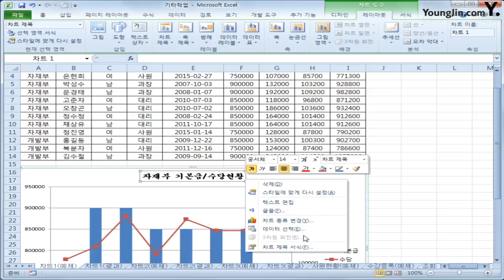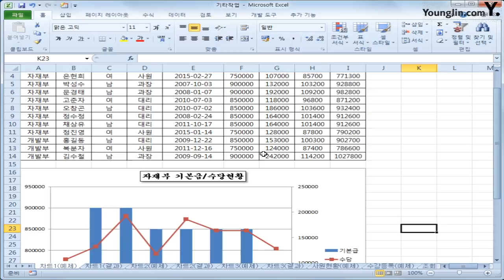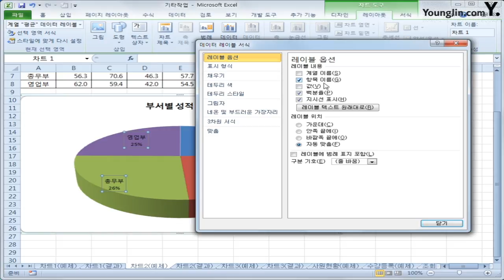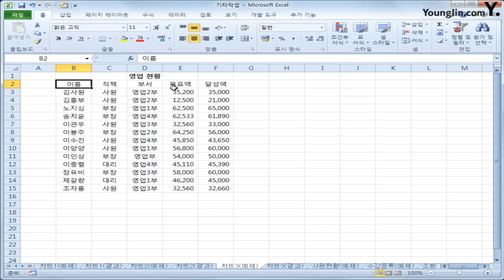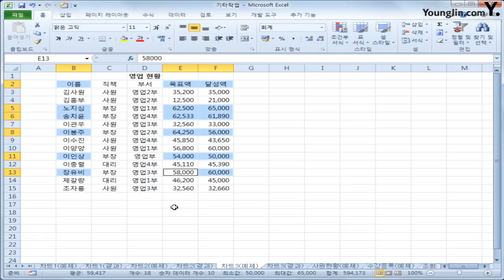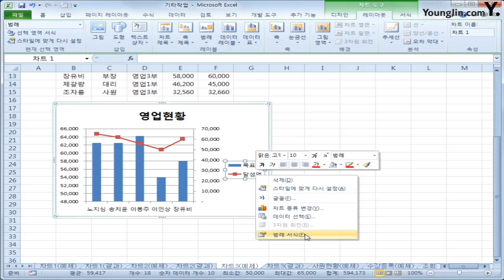스프레드시트 26 차트